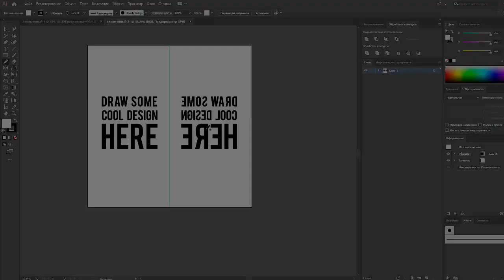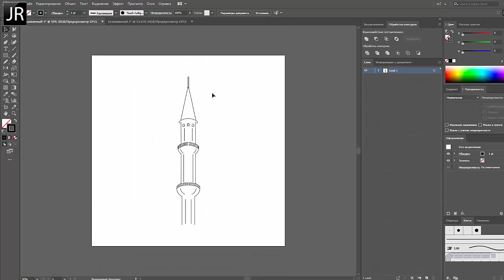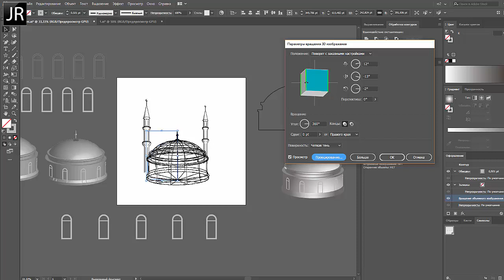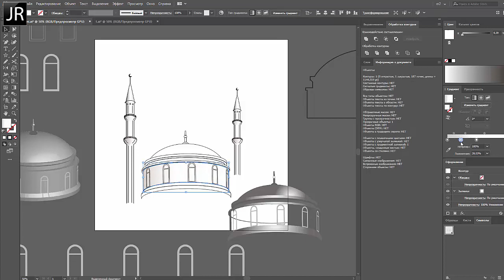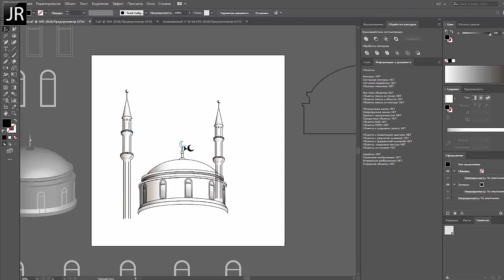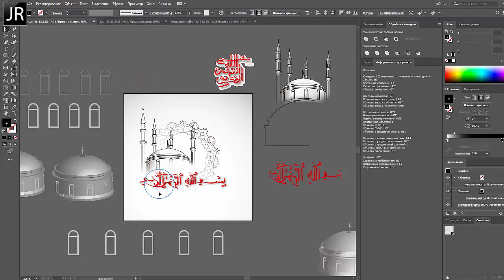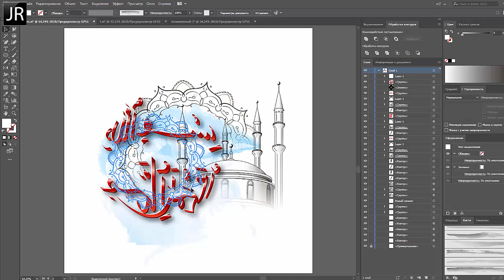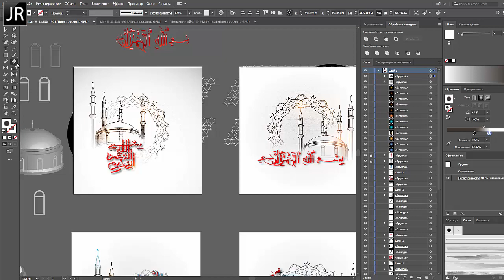#5 Дополнительные объекты | JULI ROSE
_ Платежные системы __

БЛАГОДАРНОСТЬ